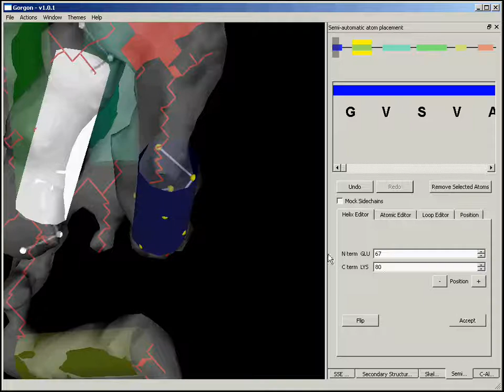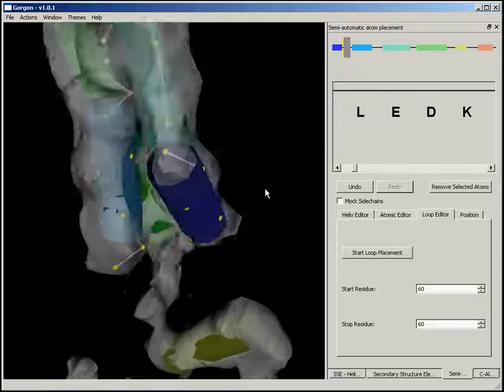Interactively building loops using Gorgon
This video shows how loops can be modeled interactively using Gorgon